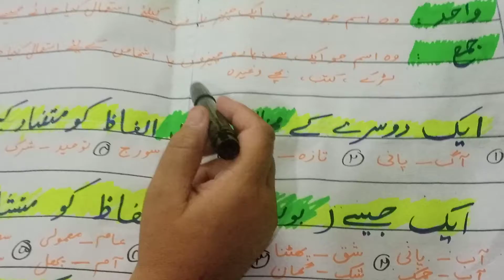Urdu grammer/ part 5/ Mam Nighat Suhail/ WOODS